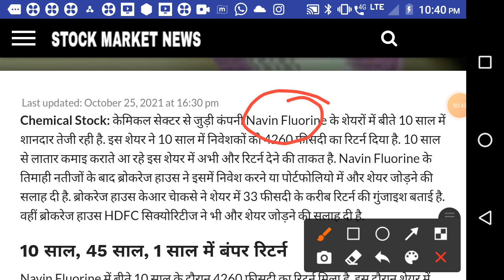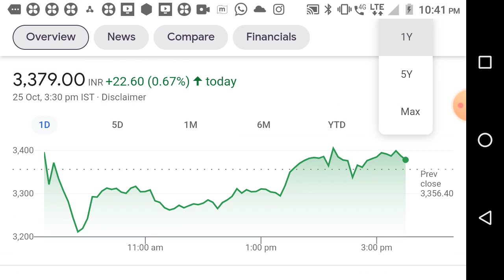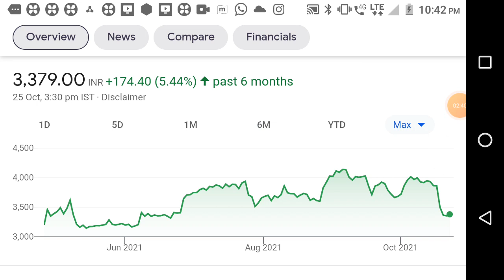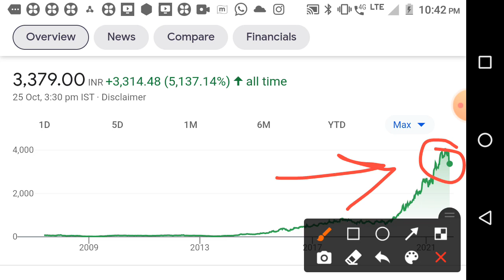chemical stock आजच घ्या /10 वर्षात 4260% रिटर्न्स /breaking news @share market marathi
portfolio best
Chapter
00:00 - stock information price summary
01:45 - stock paramitter
01:55 - stock ratio
02:13 - stock chart analysis
02:40 - stock dividend bonus Split NSE information
02:58 - share PE chart Price Chart
03:10 -stock company essential
04:05 - stock company brands
04:31 - stock peer group company
04:52 - share sales growth ratio, profit growth ratio,ROCE,ROE,Debt
05:11 - stock product
05:20 - stock promoter pledging
05:54 - share strength and limitations
06:10 - share promoter holding
07:10 - stock quarterly result
07:56 - share 5 year P&L ,stock profit and loss
08:10 - stock/share balance sheet
08:23 - stock/share cash flow
08:45 - stock/share corporate action,stock/share super invester